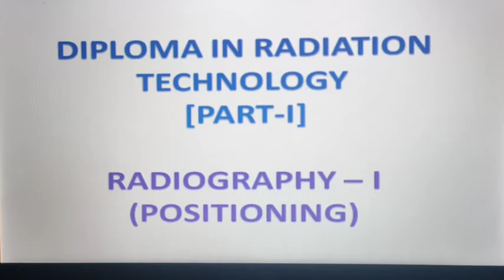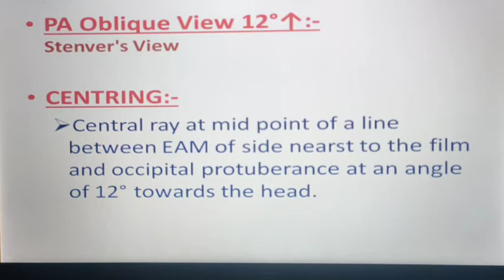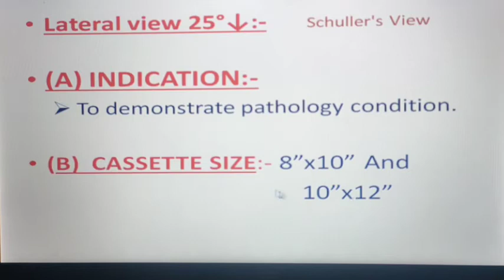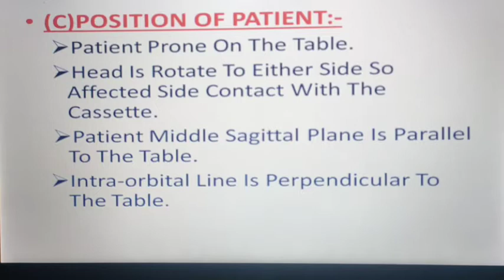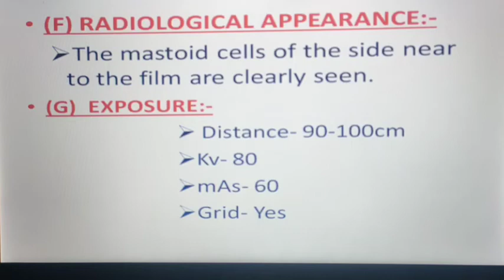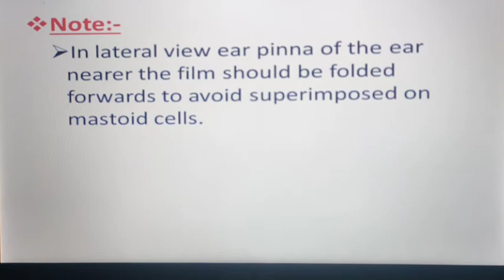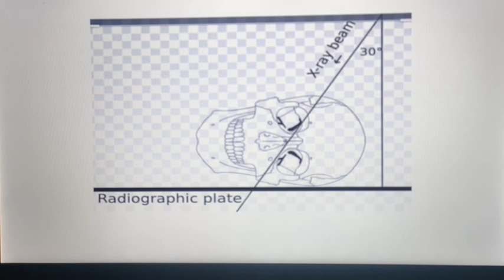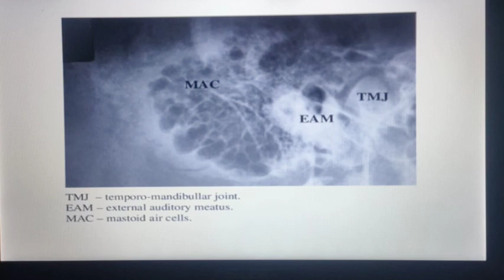Drt 1st year Skull Radiography Lecture 13